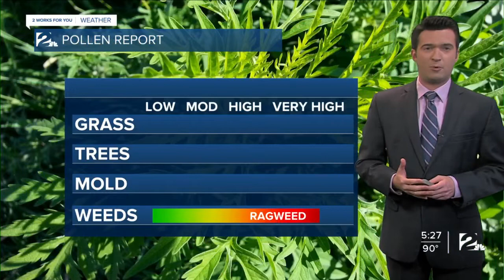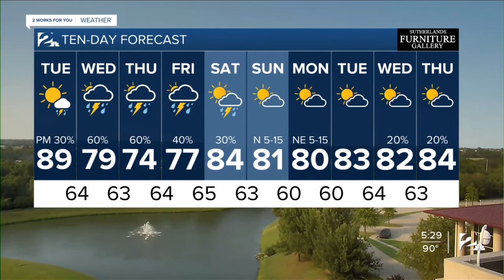Monday 5pm Weathercast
Brandon has a look at the smoke, cooler temperatures, and rain chances.